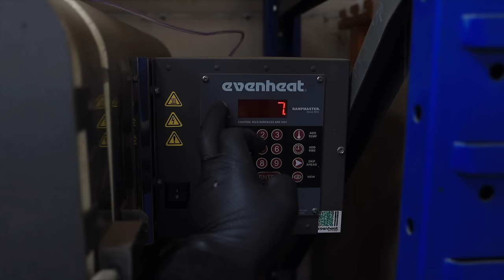Making a Kinetic Whip Sword - Will It Work?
Making a fully functional edge aligning Whip Sword, the flex gives it some kinetic energy over a standard sword, this was probably one of the longest planned builds I've made, took lots of figuring out to get it working and making it safe.
Ill be adding this to my Will It Work series so let me know if you would like to see more Will It Work projects.

Thanks to Rapid Metals for supplying the steel to make this, check them out

Discounts
(Money off code: DIEF10)

BIG THANKS to my Amazing Patrons -
Al's Hack Shack
Joseph Goins
Dave.G.Designs
Ben Wilson
Bryce Stoddart
David Portergeist
Matt Steers aka MS Custom Blades
Patrick Joyce
Timothy Kouls
Brad - Brads Bits
Keith Deglialberti
Midnight Farmer
Craig I'Bell
C.B.C.
Tim Elwell
JT Belknap - DFM Toolworks
Joe Wall
Austin Kesler
Wesley Crum W. Crum - Bladesmith
Matt Bikker @ DIY Europe
Callum Spicer
Al Benjamin
Chris Stump
Donny Dulevich
Luke Padfield
Matthew Cote
Brigette Fancy
Kai Mueller
Justin Taylor
Saeed Edalatmand

Equipment i use:
Optrel grinding visor
Optrel welding helmet
Machinist square set
Dyken layout fluid
G-Flex epoxy
Metabo grinder
Metabo drill
Black Mamba gloves
Ultrasonic Cleaner
Carbide Scribe
Oven PID
Drawing Templates
Ferric Chloride
White out fluid

My filming equipment:
Canon EOS-R
24-105 RF lens
50mm RF lens
Rode wireless go
Rode videomic
K&F Tripod
Neewer Dolly
SmallRig Cage
Sandisk memory card
K&F UV Filter
Lowpro bag